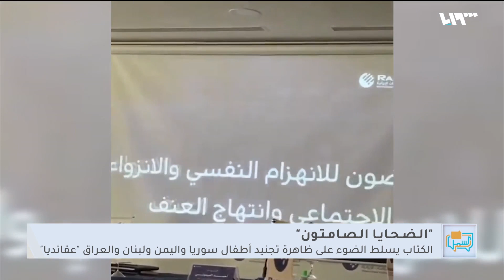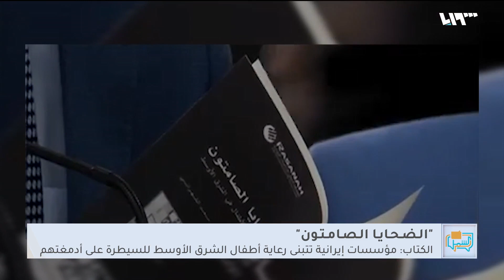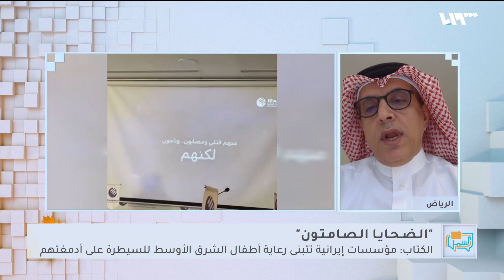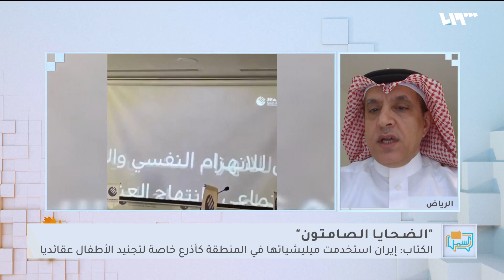كتاب يفضح ممارسات إيران بحق أطفال سوريا والشرق الأوسط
إيران متورطة في تجنيد أطفال سوريا ولبنان والعراق واليمن لخدمة أجندتها ، وللعمل ضد مصالح أوطانهم وفي مواجهة أهلهم ومواطنيهم